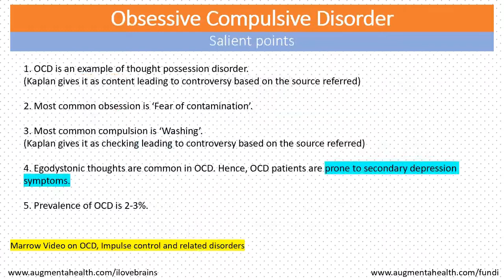INICET 2021 Psychiatry Learning Points